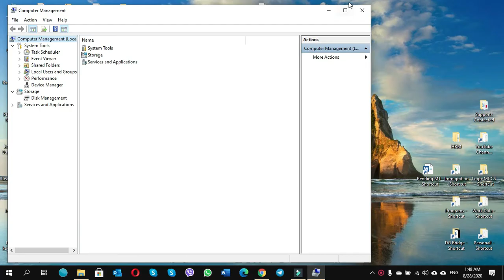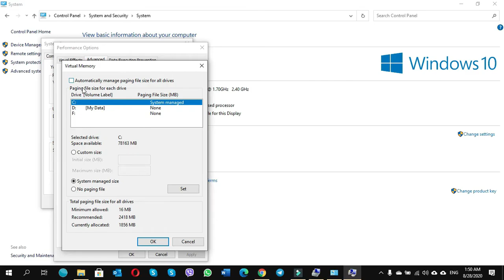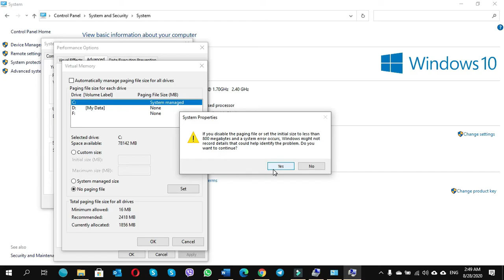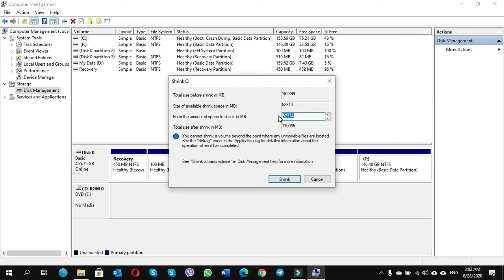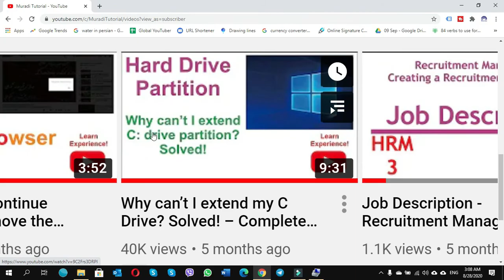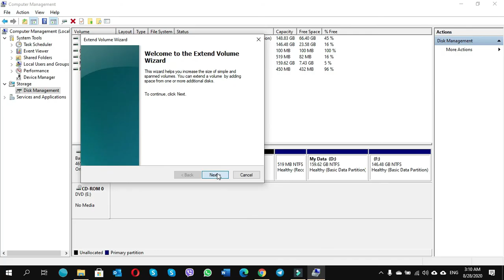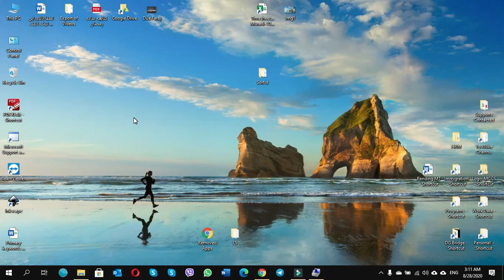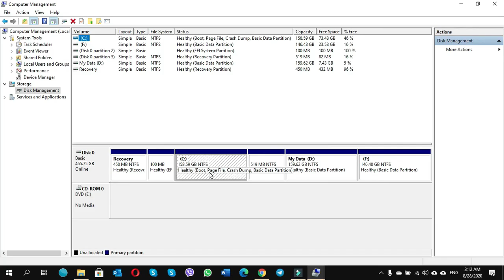Why can’t I shrink my C drive – 100% solved!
Can’t you *_EXTEND_* C drive?
Can’t you *_DELETE_* a drive?
There are mainly some reasons when you cannot shrink C drive such as,
Dump Files:
A Kernel Memory Dump contains all the memory in use by the kernel at the time of the crash. This kind of dump file is significantly smaller than the Complete Memory Dump. Typically, the dump file will be around one-third the size of the physical memory on the system.

System protection:
System Protection is a feature that helps protect your system and personal files. It takes snapshots, called Restore Points of your files. You can then later restore these files if a virus, person, or anything else deletes or damages them.

System files:
A system file in computers is a critical computer file without which a computer system may not operate correctly. These files may come as part of the operating system, a third-party device driver or other sources.

Hibernation:
Hibernation is different from Sleep Mode; Hibernation Mode goes one step further. Instead of saving your session in RAM (which will be lost without power supply), hibernation saves it to hard drive then shuts down the desktop.

Paging file:
A paging file is a hidden, optional system storage file on a hard disk. Only one is installed on each hard disk, although more can be added. The paging file can support system crashes and expand the amount of system-committed memory, or virtual memory, that a system can back.

So, to be able to shrink C drive, the best and harmless method is to disable the paging file temporarily and after you shrink C drive, then you have to turn back the paging file on.

How to disable the Paging file?
• Go to properties of This PC
• Click on the Advance Tap
• Under Performance, click on settings
• Under virtual memory, click on change
• Untick the automatically manage paging file size….
• Select C drive you aim to disable its paging file
• Now, at the bottom, you will see the option which says, “No Paging File”, put a checkmark on it
• Now check if you can shrink the C drive
• If you see the paging file is still there, refresh the Disk Management window page or reopen Disk Management window page or restart your pc.
• Now you should be able to shrink the C drive.
• If you see the paging file is still there, you might have not turned off the paging file correctly, just go back and do it again and follow.

Please let us know if it helped in the comment section of the video.
Thanks for the visits and supports!

We hope you enjoy this video and find it useful!

Do you want to learn computer programs?
Do you need On-The-Job Training (HRM, Accounting and Procurement Management)?
Do you want to modify or create a professional CV? OR
Do you need consultancy for the setup of your company’s Admin/Finance systems?